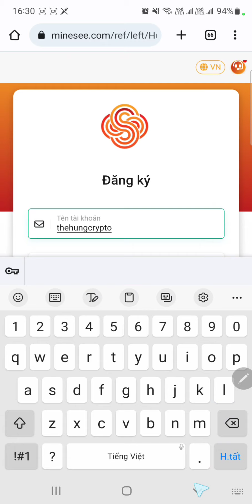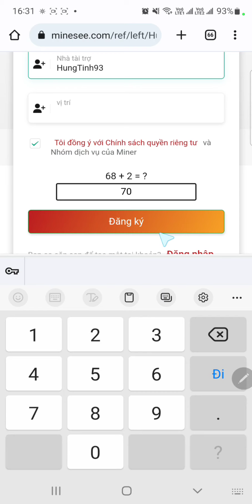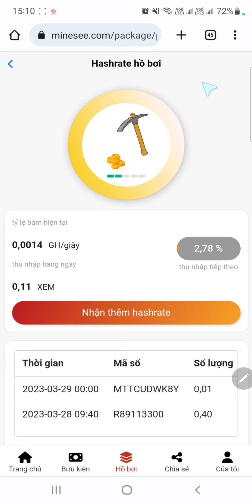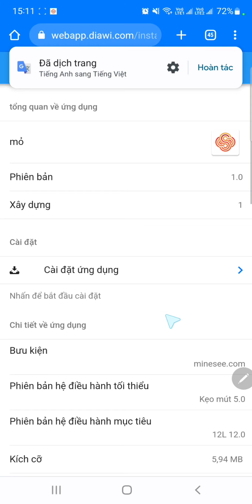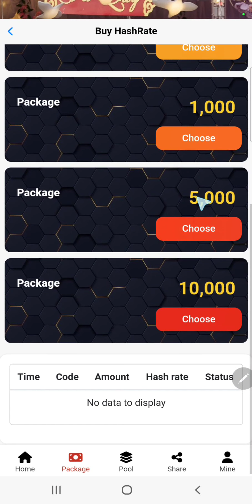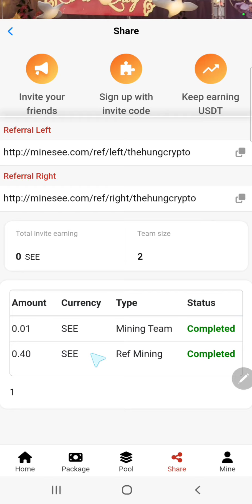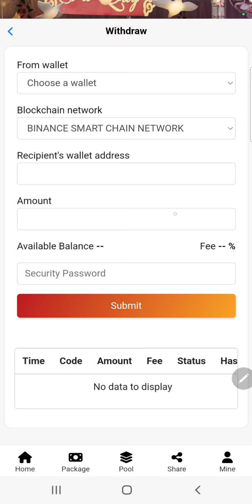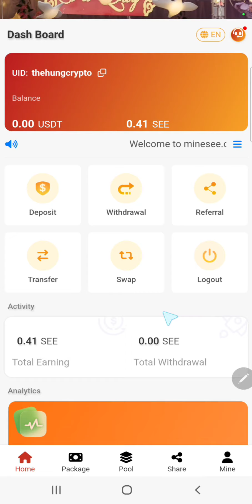Minesee - Khai Thác SEE Token Free - Tổng Cung Hiếm 350 Triệu - Swap Sang USDT Rút Về Ví Hoặc Sàn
Minesee - Khai Thác SEE - Tổng Cung Hiếm 350 Triệu - Swap Sang USDT Rút Về Ví Hoặc Sàn

♥️♥️ XEM Tiền xu!  Dự án tuyệt vời 💥💥💥
 👉Minesee - KHAI THÁC SEECOIN 💢💢
 👉 Khai thác 4 SEE miễn phí mỗi ngày (Nếu bạn muốn tốc độ nhanh hơn, hãy đầu tư mua thêm Hash).
 ♥️ Tổng nguồn cung ít, chỉ 350 triệu XEM.  Hiện đang khai thác trên Web.  Phát triển Ứng dụng trong vài ngày tới (cả IOS và Android).
👉 XEM 👉đổi sang USDT, chuyển khoản nội bộ, rút ​​về ví (Trust, Metamask. )
 🇱🇷 Hợp đồng XEM: Mạng BSC 0xF174baa4e2f0312dEa25590151C6B954743C4076